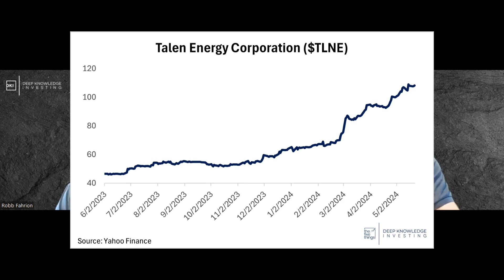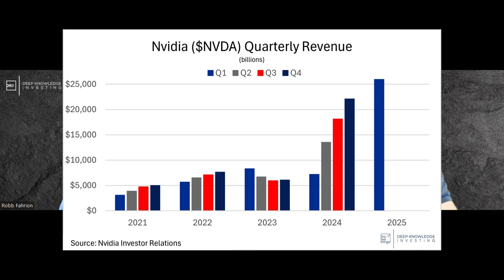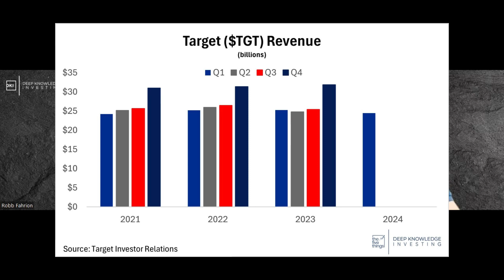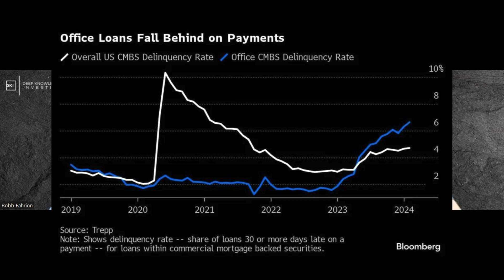The Most Important Issue Ever Issue | 5 Things to Know in Investing | May 24th, 2024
Gary Brode of Deep Knowledge Investing and Robb Fahrion of Flying V Group discuss the 5 Things to Know in Investing This Week: The Most Important Issue Ever Issue

This week, we’ll address the following topics:

-DKI hosts Enrique Abeyta @EnriqueAbeyta on Talen Energy $TLNE. 2:18

-Nvidia $NVDA delivers the most important earnings call of our lifetime…until next quarter. 6:25

-Target $TGT and watch sales disagree about the economy. 10:28

-Companies say they’re dedicated to environmental and social goals. Do they live up to that, or is it just talk to appear enlightened? 18:19

-Commercial real estate equity investors aren’t the only ones having a hard time. Debt-holders getting wiped out as well. 22:52

Information contained in this report, and in each of its reports, is believed by Deep Knowledge Investing (“DKI”) to be accurate and/or derived from sources which it believes to be reliable; however, such information is presented without warranty of any kind, whether express or implied.  DKI makes no representation as to the completeness, timeliness, accuracy or soundness of the information and opinions contained therein or regarding any results that may be obtained from their use. The information and opinions contained in this report and in each of our reports and all other DKI Services shall not obligate DKI to provide updated or similar information in the future, except to the extent it is required by law to do so.

The information we provide in this and in each of our reports, is publicly available. This report and each of our reports are neither an offer nor a solicitation to buy or sell securities. All expressions of opinion in this and in each of our reports are precisely that. Our opinions are subject to change, which DKI may not convey. DKI, affiliates of DKI or its principal or others associated with DKI may have, taken or sold, or may in the future take or sell positions in securities of companies about which we write, without disclosing any such transactions.

None of the information we provide or the opinions we express, including those in this report, or in any of our reports, are advice of any kind, including, without limitation, advice that investment in a company’s securities is prudent or suitable for any investor. In making any investment decision, each investor should consult with and rely on his or its own investigation, due diligence and the recommendations of investment professionals whom the investor has engaged for that purpose.

In no event shall DKI be liable, based on this or any of its reports, or on any information or opinions DKI expresses or provides for any losses or damages of any kind or nature including, without limitation, costs, liabilities, trading losses, expenses (including, without limitation, attorneys’ fees), direct, indirect, punitive, incidental, special or consequential damages.